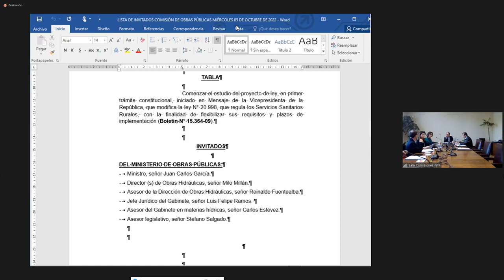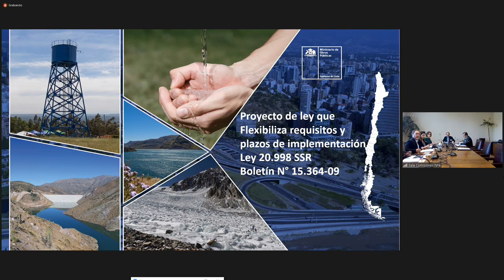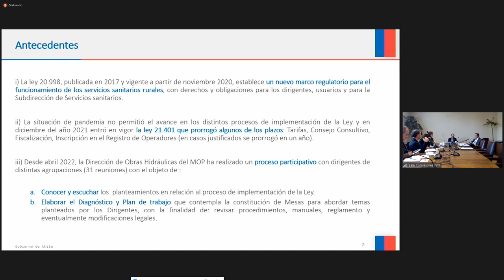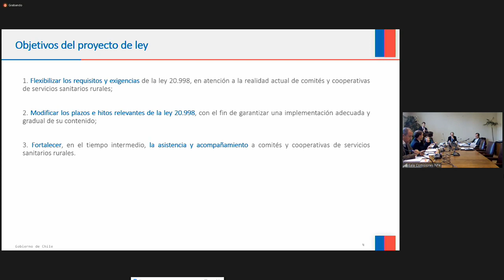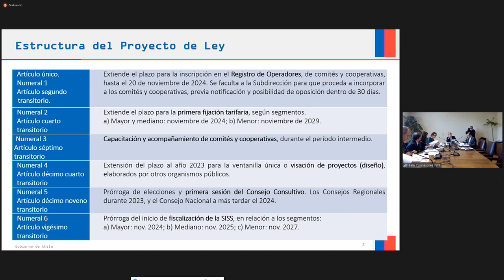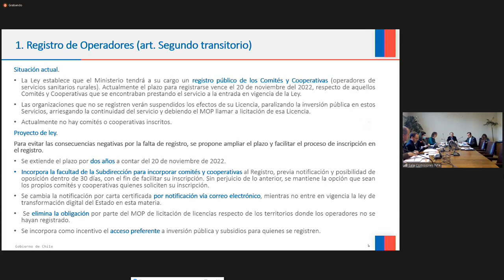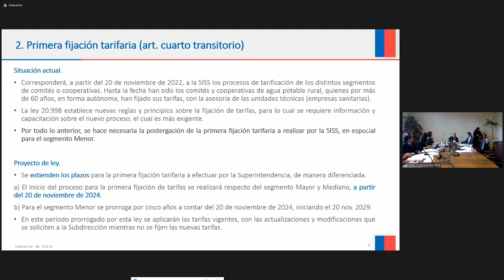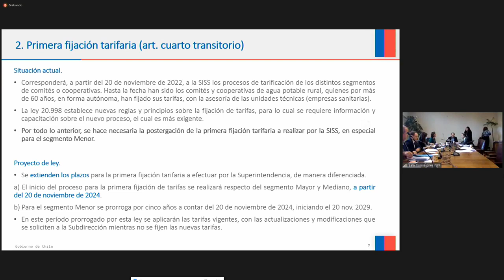Comisión de Obras Públicas - 05 de Octubre 2022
HORARIO: 12:30 a 14:00
MATERIA: 1.- ( Bol.N° 15364-09) Comenzar el estudio del proyecto de ley, en primer trámite constitucional, iniciado en Mensaje de la Vicepresidenta de la República, que modifica la ley N° 20.998, que regula los servicios sanitarios rurales, con la finalidad de flexibilizar sus requisitos y plazos de implementación.

A esta sesión han sido invitados el señor Ministro de Obras Públicas y el señor Director (s) de Obras Hidráulicas.

flickr 📷 Senado_Chile